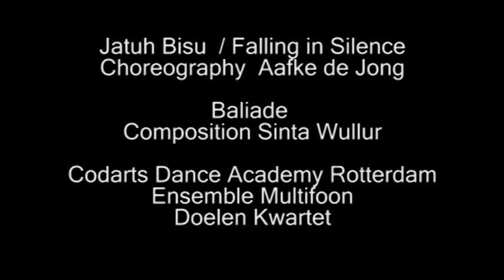Baliade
Chromatic gamelan, string quartet and dance
Composition Sinta Wullur
Choreography Aafke de Jong